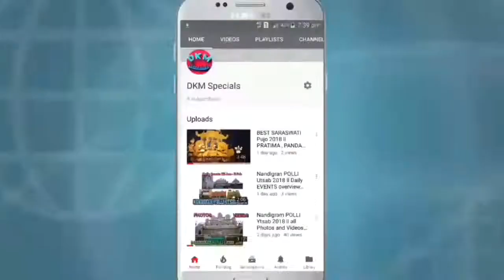PAKHA HOILO MON ll SUMAIYA BRISTI ll Bangladesh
Nandigram polli utsab 2018,Nandigram,purba medinipur,west bengal,India. PAKHA HOILO MON ll SAMAIYA SAMRIN ll
PAKHA HOILO MON ll SUMAIYA BRISTI ll BangladeshBangladesh lwinter festival in bengal, artists from bollywood,Tollywood and Opar Bangla(Bangladesh).